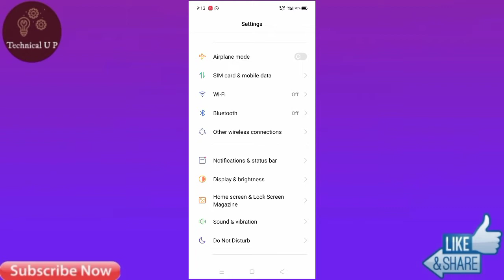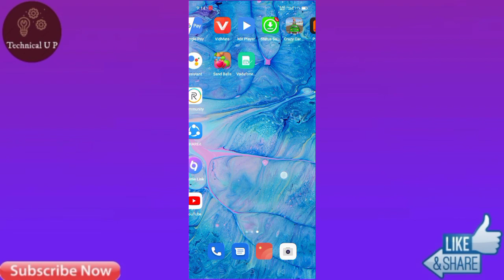Realme C21 Network Speed Show | Realme C21 Data Usage Show